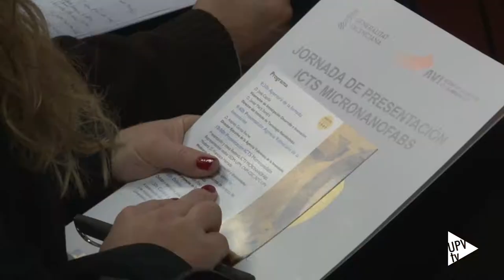Micronanofabs renueva como ICTS (UPV-CSIC-UPM) - Noticia @UPVTV, 19-12-2018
La Red Española de Salas Blancas de Micro y Nano Fabricación (Micronanofabs), a la que pertenece el centro de TEcnología Nanofotónica de la UPV, ha renovado su condición como ICTS (Infraestructuras Científicas y Técnicas Singulares). Durante los próximos cuatro años, seguirá siendo referencia para los centros de investigación y empresas que incorporen micronanotecnologías en sus productos, ofreciendo servicios para múltiples aplicaciones.

Además del NTC, forman parte de esta red el Centro Nacional de Microelectrónica del CSIC el Instituto de Sistemas Opto-electrónicos de la Politécnica de Madrid.

Micronanofabs ofrece una media de  550 servicios de micronanofabricación al año; más de un 46%, a empresas y una tercera parte de los servicios tecnológicos son a clientes internacionales.

El mapa de ICTS, renovado el pasado mes de noviembre, está integrado por otras 28 instalaciones más, además de Micronanofabs.